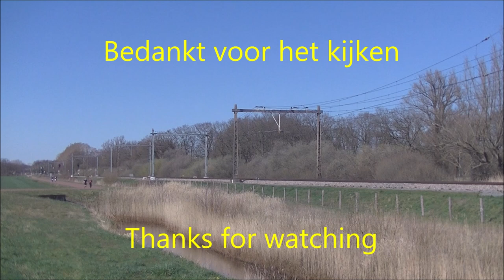Treinen in Zenderen 18 en 22 maart 2020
Op 18 maart kwamen binnen een half uur 2 treinen door Zenderen van HSL, gevolgd door de Pruskow shuttle.
Op de zonnige 22 maart reed LTE 193 262 met een aantal blauwe Tams en de LTE 193 733 met de Chengdu shuttle.